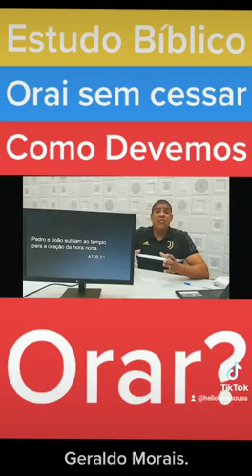Orando como convém.